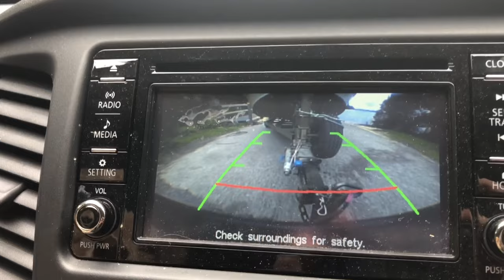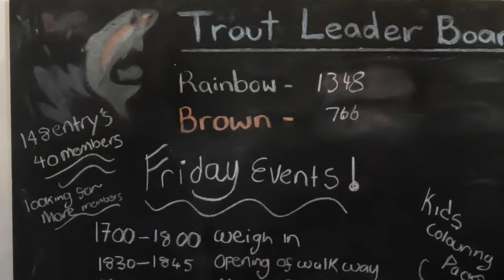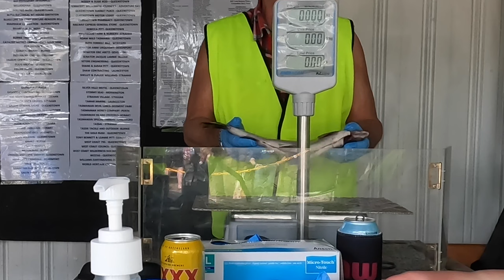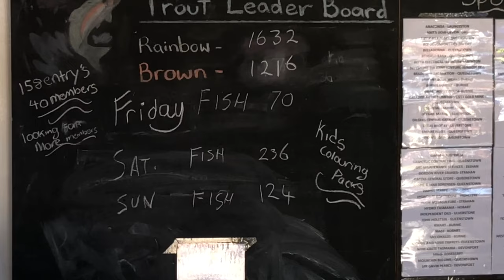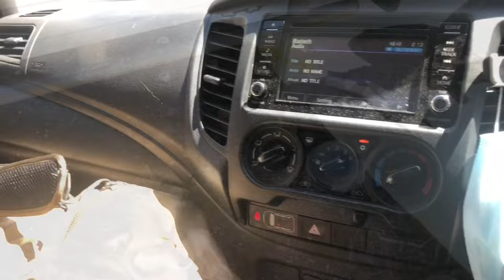Lake Burbury Fishing Competiton November 2021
Hey guys!

Taken over a month to cut this one together, sorry about that!
Join us on a four day trip to Lake Burbury for the annual November ‘Queenstown Anglers Club Lake Burbury Fishing Competition’

This ones a little close to my heart because I’ve been fishing it every year since I was a kid, and have learned nearly everything I know sitting around campfires talking to the old salts and swapping stories.

This ones a bit lengthy so see below for time stamps

00:00 - Intro and Setup
03:00 - Ducks and Doggos
05:30 - Thursday Night Campfire
06:00 - Friday Morning
07:00 - First Hookup!
08:50 - Coffee
10:04 - Tasmanian Elk??!?
11:10 - Dog Pirates
11:50 - Unorthodox Boat Launching
14:20 - Friday Afternoon - FISH ON!!
19:20 - Friday Weigh-In
20:20 - Opening and MAST Flare Demo
21:29 - Friday Night CampFire
22:30 - Saturday Morning Windlanes
31:04 - They have a Fish On!
32:50 - ‘Eggs Venny’ - Hearty Breakfast
33:33 - Saturday Afternoon
35:51 - Saturday Weigh-In
36:40 - MAGIC!! CHANGE FIRE!!
37:45 - Sunday Morning
39:20 - Litter…
40:25 - Trouble with the MinnKota
41:00 - Fish On!
42:20 - One Year On - Back to the Island
45:20 - Prizes!
46:30 - Until Next Time

I have a new logo! Credit to my partner Dani, check out her other work at DF Portraiture & Design!

Credit for all music in the video goes to my good mate Bevan Williams

Cheers!